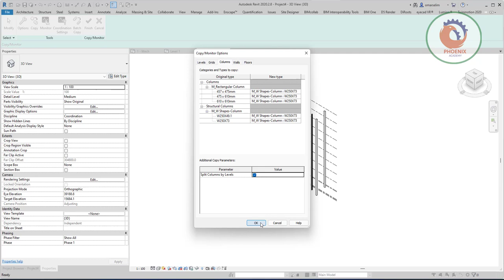revit copy monitor سحب الاعمدة و تقسيمها حسب الطوابق